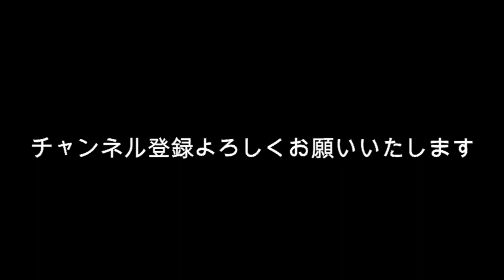佐藤健とディズニーランドでデートした？